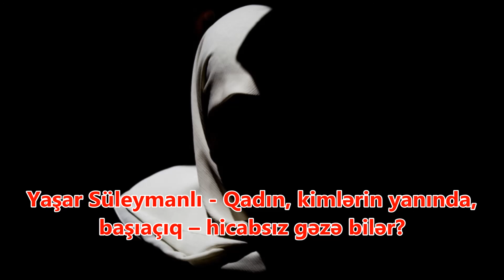Yaşar Süleymanlı - Qadın, kimlərin yanında, başıaçıq – hicabsız gəzə bilər?